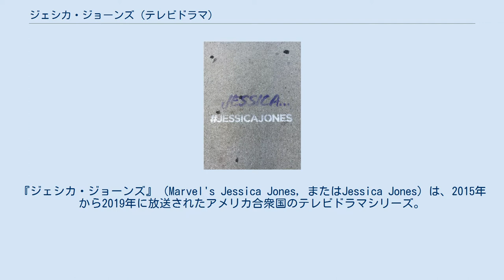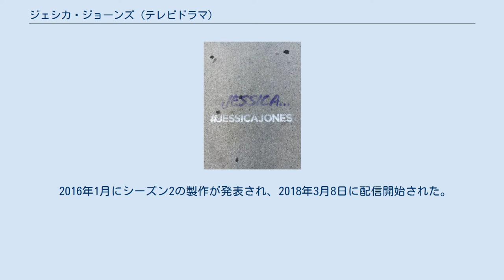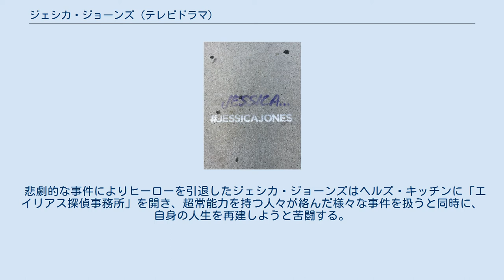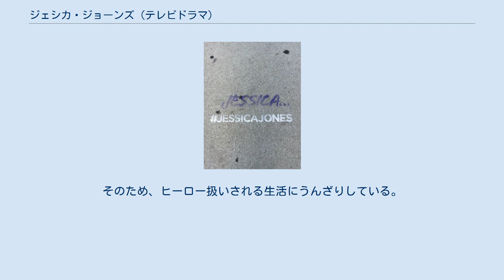ジェシカ・ジョーンズ (テレビドラマ)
マーベル・シネマティック・ユニバースのテレビドラマ作品
『ジェシカ・ジョーンズ』（Marvel's Jessica Jones, またはJessica Jones）は、2015年から2019年に放送されたアメリカ合衆国のテレビドラマシリーズ。
マーベル・コミックの同名キャラクターを基にメリッサ・ローゼンバーグがネットフリックスで企画したウェブテレビジョンシリーズである。
マーベル・シネマティック・ユニバースに属する作品である。
 「マーベル・コミック」のアメリカン・コミックの実写作品を同一の世界観で扱う『マーベル・シネマティック・ユニバース』シリーズに属する作品であり、様々な映画作品と世界観を共有している。
 本作では、スーパーヒーロー（ヒロイン）だったが過去の事件によりヒーローを廃業し、ニューヨークのヘルズ・キッチンで私立探偵業を営むジェシカ・ジョーンズをクリステン・リッターが演じる。
 シリーズはネットフリックスによるマーベル・シネマティック・ユニバース作品の2本目であり、『ディフェンダーズ』のミニシリーズでクロスオーバーする予定である。
製作はマーベル・テレビジョンがABCスタジオと共同で行い、ショーランナーはメリッサ・ローゼンバーグが務める。
 2015年11月20日にシーズン1の全話が配信された。
日本では2017年3月3日より配信開始。
 2016年1月にシーズン2の製作が発表され、2018年3月8日に配信開始された。
 2018年4月には最終シーズン3が発表され、2019年6月14日に配信された。
 しかしシーズン3配信を控えた2019年3月には、前年の「アイアン・フィスト」、「ルーク・ケイジ」、「デアデビル」に続き「パニッシャー」とともに打ち切りが発表された。
 なお、Netflixとマーベルの間で交わされた契約に従い、ジェシカ・ジョーンズが打ち切られてから2年間はNetflixと共同制作したドラマシリーズのキャラクターを使用できないため、マーベルが本シリーズやキャラクターの権利を再取得できるのは早くて2021年2月頃となった。
そして、同年2月19日に該当の契約が消滅したとアメリカの現地メディアが報じた。
これにより、Netflixが製作に関わらないマーベルのドラマや映画に本シリーズのキャラクターを登場させることが可能になった。
 悲劇的な事件によりヒーローを引退したジェシカ・ジョーンズはヘルズ・キッチンに「エイリアス探偵事務所」を開き、超常能力を持つ人々が絡んだ様々な事件を扱うと同時に、自身の人生を再建しようと苦闘する。
 「ディフェンダーズ」での戦いの後、探偵業を再開。
仕事は順調ながらもシーズン1でキルグレイブを殺したことをトリッシュがラジオで喋ってしまったことにより世間に知られてしまっている。
そのため、ヒーロー扱いされる生活にうんざりしている。
 一方でそのトリッシュはジェシカの過去の事故の件を独自に捜査していると、病院の記録が紛失している事を知るー。